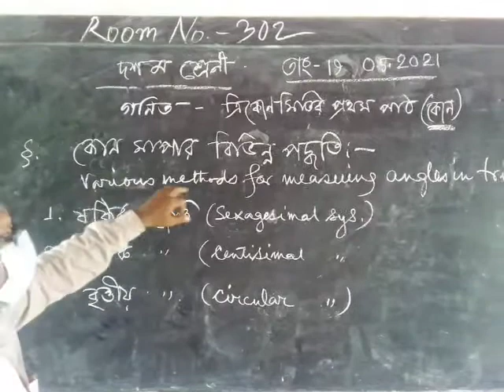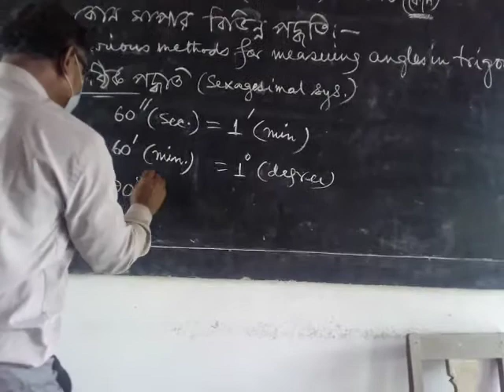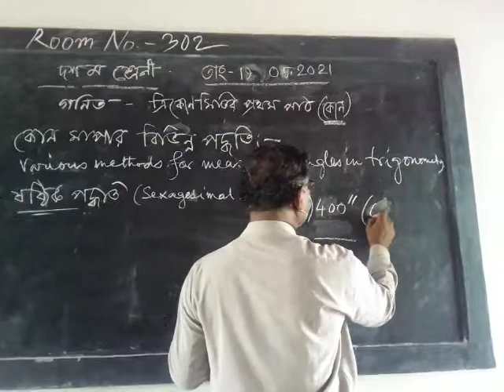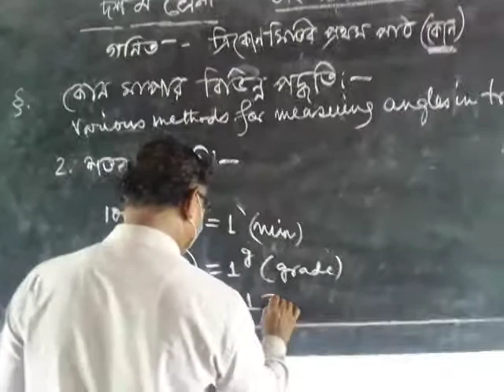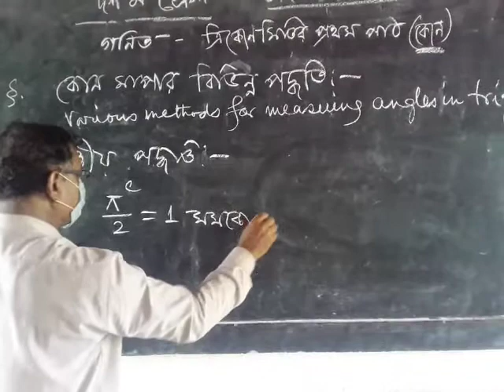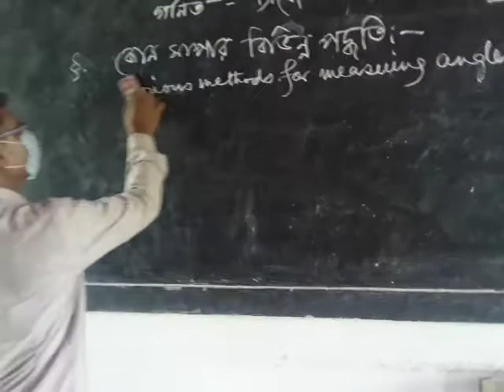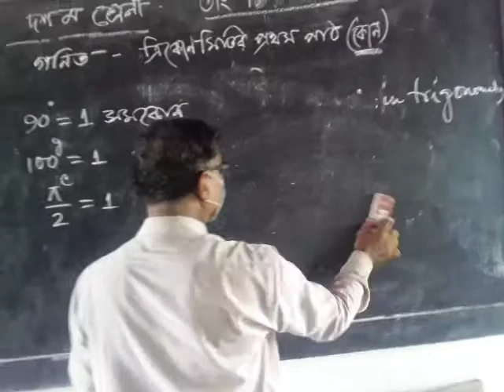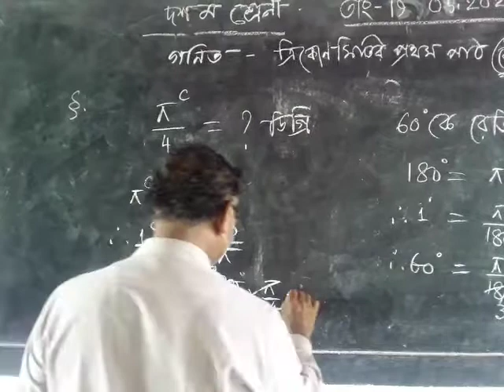দশম শ্রেণি (বিষয়-গনিত) A. Das